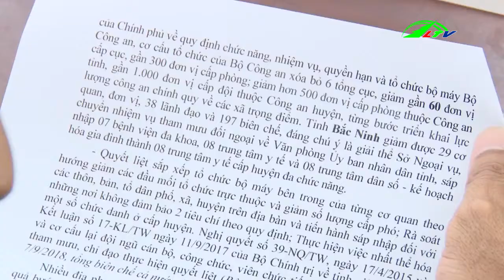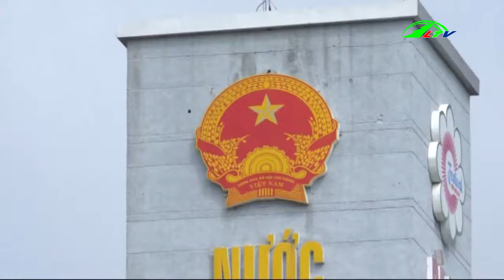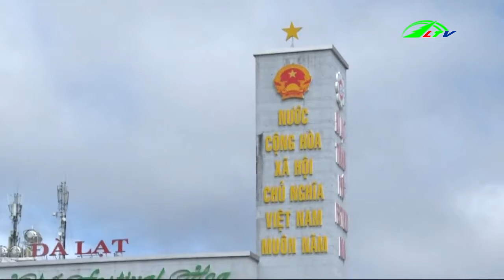Triển Khai Dự Án Khu Trung Tâm Hòa Bình | 1-10-2018 | Thời Sự Lâm Đồng TV